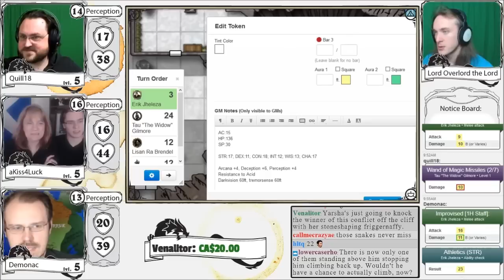Sunday Morning HEROES! D&D5e Week 17 (Part 3)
SUNDAY MORNING HEROES; D&D Livestreaming Sundays 8-11am EST on Twitch.tv/briarstone
(see SundayMorningHeroes.com for more timezones and crap)

*** CONTAINS PG-rated Language and live-recorded chat interactions ***

SURPRISE BOSS FIGHT???

Featuring me, aKiss4Luck, Quill18 and (GM) Briarstone, who is running us through the Princes of the Apocalypse adventures!

Check out Tales From My D&D Campaign

Including Merch from Demonac.Spreadshirt.com

DiabolicalPlot74 (intro/credits music by Demonac); mixed in ACID Xpress from License-Free loops from:

INCLUDES IMAGES FROM:
Many public domain sources, including: